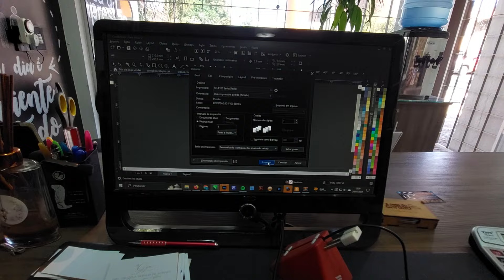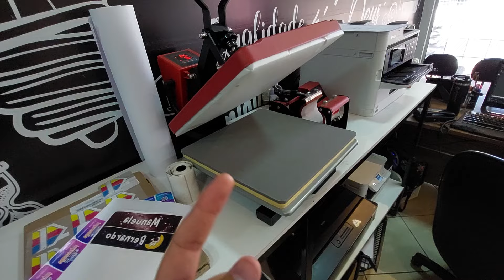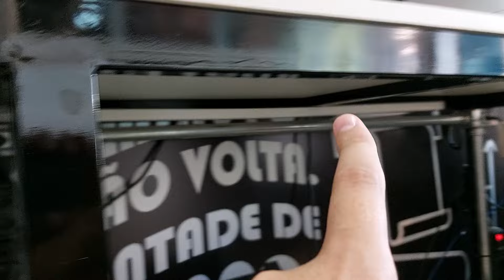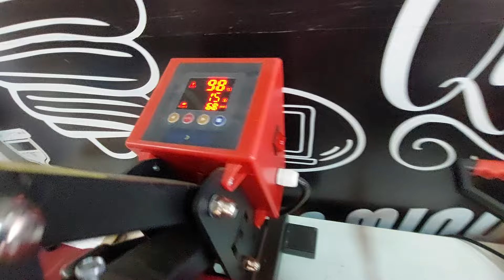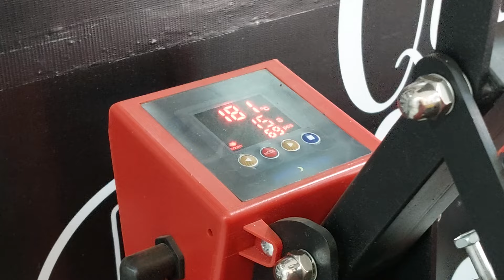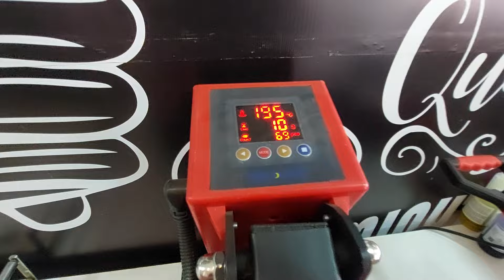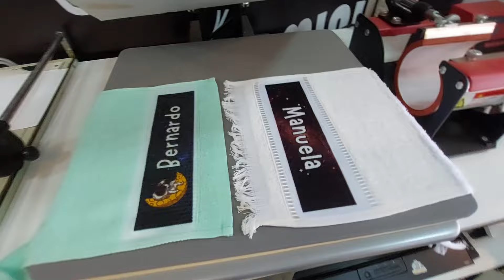QUAL PRENSA PARA SUBLIMAÇÃO COMPRAR E POR QUE?